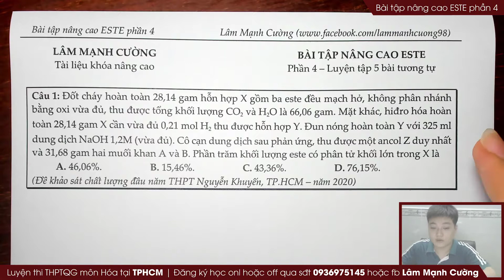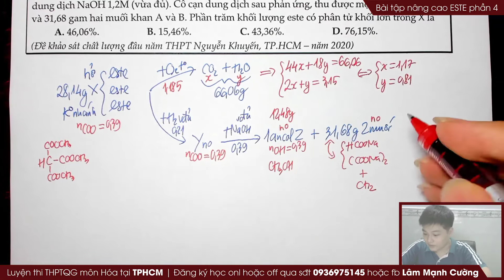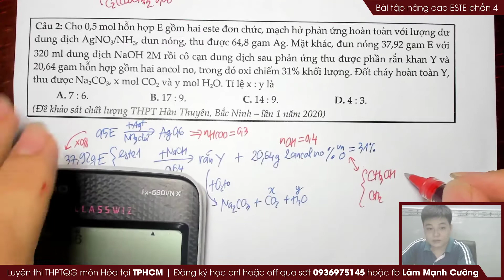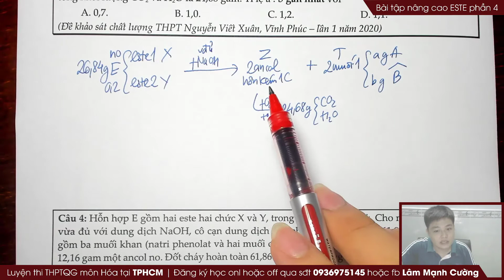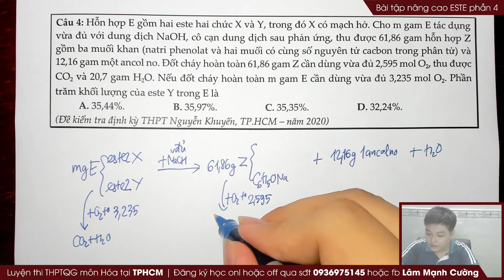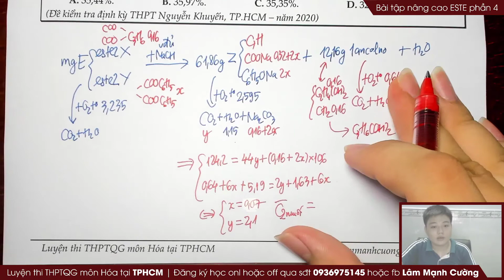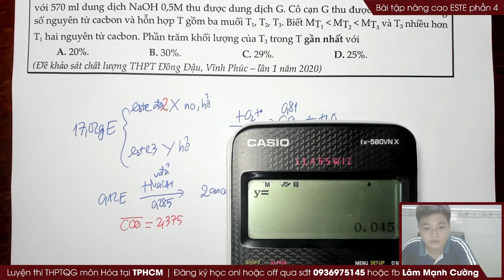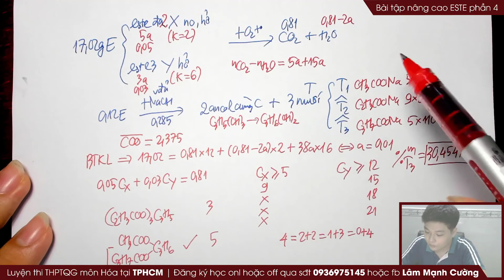BÀI TẬP HÓA NÂNG CAO CHUYÊN ĐỀ ESTE (PHẦN 4)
★ Đăng ký học lớp hóa offline ở TPHCM hoặc khóa học online qua facebook hoặc gọi: 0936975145